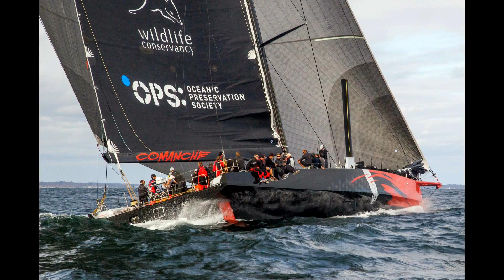"Comanche" VPLP 100 Super Maxi Ocean Racing Yacht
Maiden sail of  Jim and Kristy Clark's VPLP 100 foot Super Maxi Ocean Racing Yacht  COMANCHE in  Newport,  Rhode Island on October 13, 2014. Skippered by Ken Read
Music "Medicine Man"  by The Band of Heathens
Photos by George Bekris